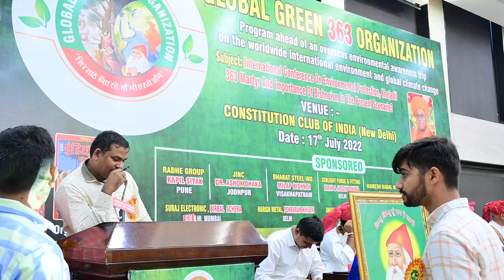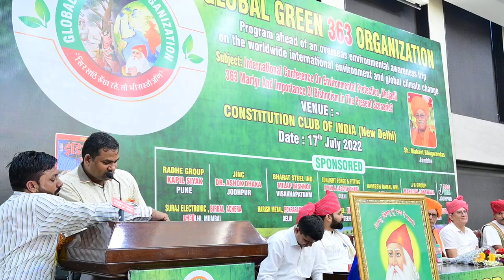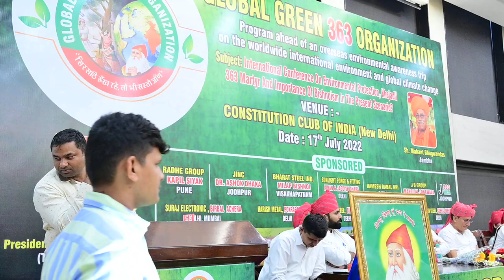4 कॉन्स्टीट्यूशन क्लब ऑफ इंडिया में आयोजित ग्लोबल ग्रीन 363 ऑर्गेनाइजेशन के सम्मेलन l